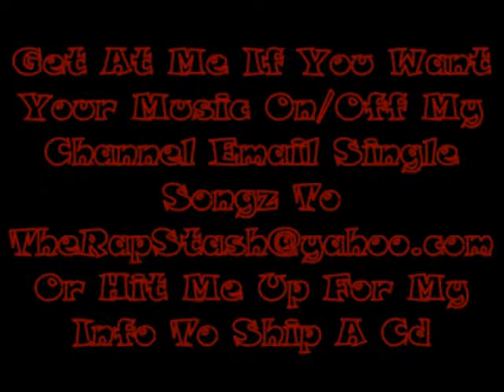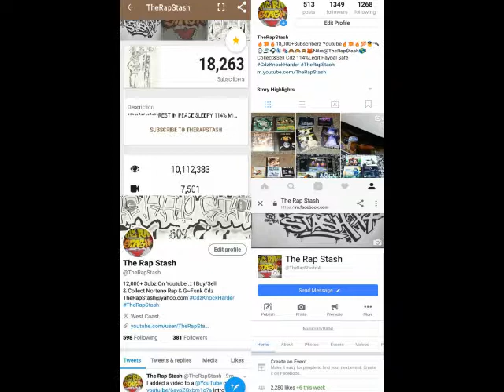Stack A Dolla Interludes By Mak One (Skits)